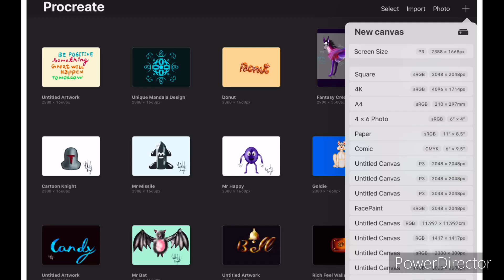The Golden moment⚜️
😉 enjoy this golden text effect moment while you can you can pause the video to see what its like